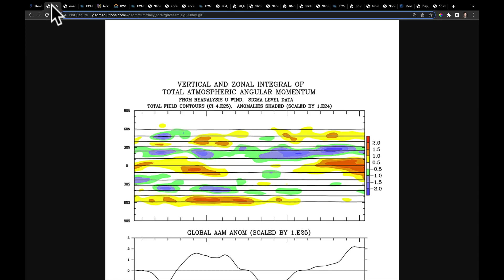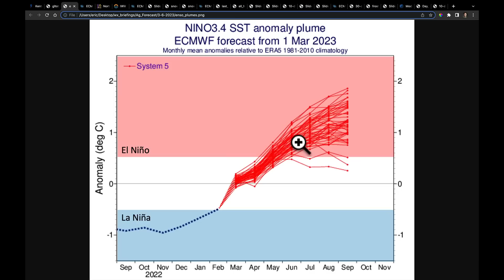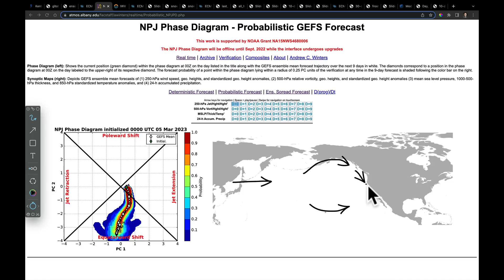Nutrien's Morning Minute - March 6, 2023